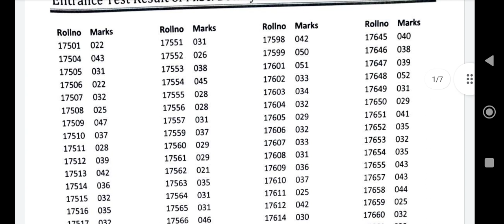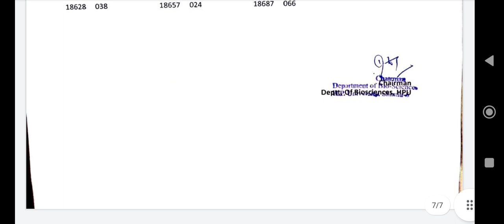HPU Msc Botany Entrance Test Result out